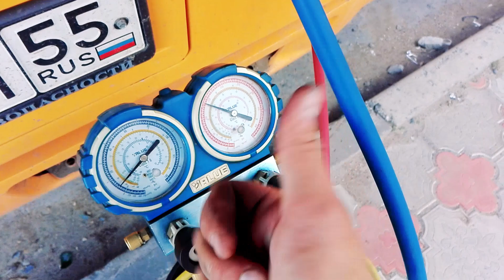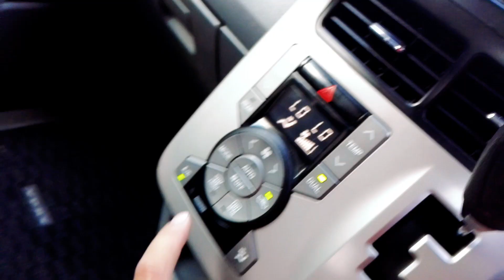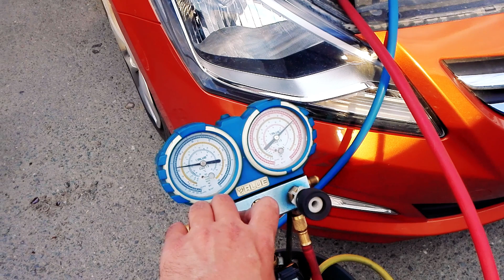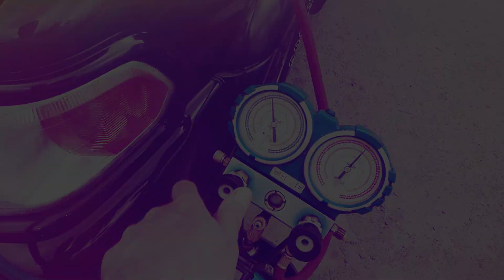ПРОМЫВАЕМ РАДИАТОР на KIA SPORTAGE и HYUNDAI SOLARIS рабочее видео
т. 38-22-55 Омск в 2018 году работаем обращайтесь !  Промываем оба радиатора на авто, заправляем кондиционер антибактериальная обработка испарителя аэрозолем  Ремонт радиатора кондиционера на  Ремонт радиатора кондиционера на Hyundai Santa Fe процесс ремонта радиатора кондиционера, газовой горелкой с использованием кислорода, с прутками припоя с присадкой процесс ремонта радиатора кондиционера, газовой горелкой с использованием кислорода, с прутками припоя с присадкой